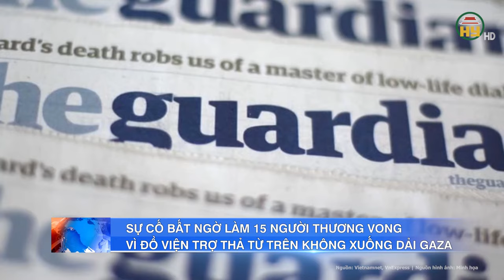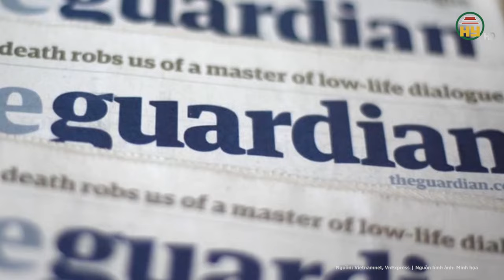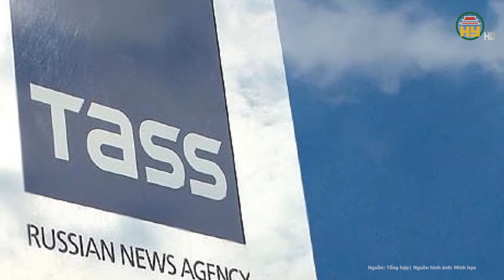Tiêu điểm thế giới: NATO đưa dàn tên lửa khủng áp sát biên giới Nga, Mỹ đưa ra cảnh báo tối cao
Tin quốc tế mới nhất | Tiêu điểm thế giới: NATO đưa dàn tên lửa khủng áp sát biên giới Nga, Mỹ đưa ra cảnh báo tối cao
- Pháo binh Nga khai hỏa quét sạch cả đoàn xe Ukraine, binh sĩ Ukraine thoát chết trong gang tấc
- Các quốc gia châu Âu kêu gọi công dân rời khỏi Nga sau cảnh báo từ Mỹ
- UAV của Ukraine ồ ạt tấn công khắp lãnh thổ Nga
Địa chỉ: 164 Nguyễn Văn Linh, thành phố Hưng Yên, tỉnh Hưng Yên
Tiktok: Truyền hình Hưng Yên
Facebook: Đài Phát thanh và Truyền hình Hưng Yên
Zalo: Đài PTTH Hưng Yên